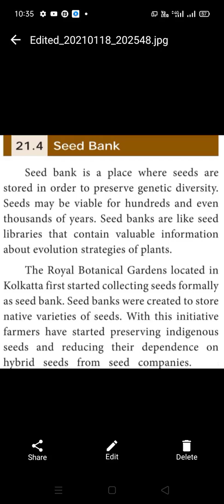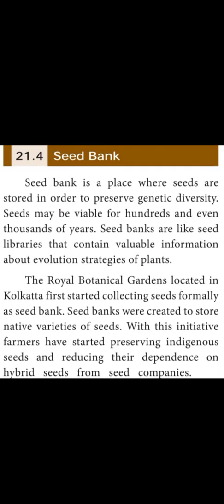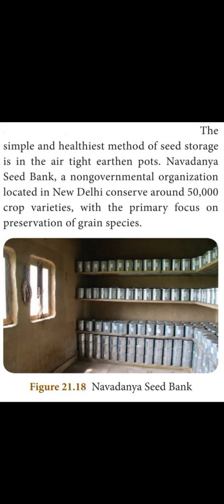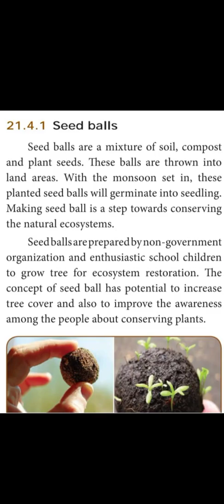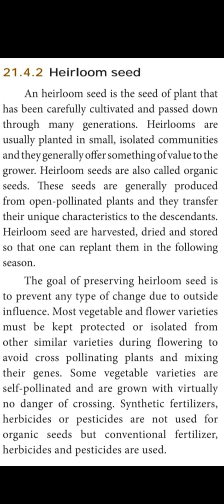Class-8 Unit-21 Crop production and Management (seed bank & Balls, heirloom seeds)